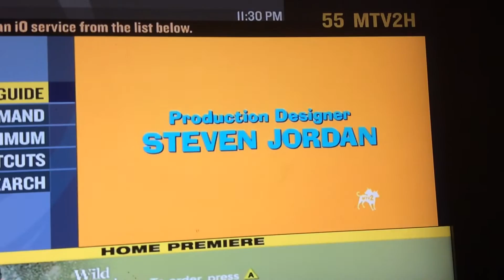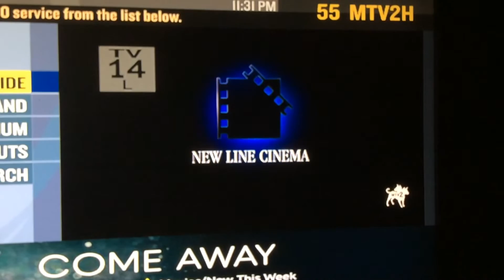Opening To 17 Again On MTV2 12/21/20 (NO COPYRIGHT INFRINGEMENT ATTENDED)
WITH THE CREDITS OF: Clueless (1995)